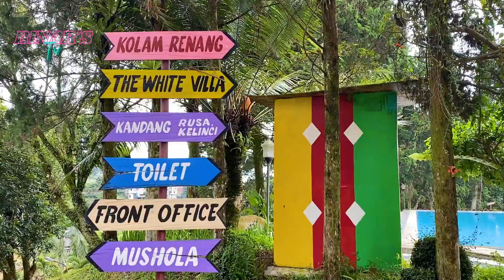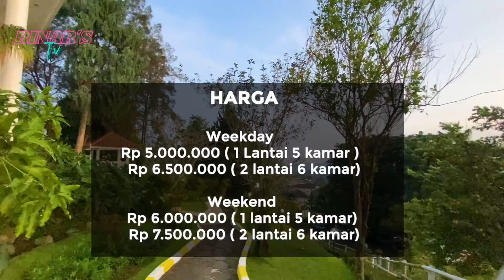VILLA PUNCAK BOGOR || THE WHITE VILLA || REVIEW VILLA || VILLA PUTIH || VILLA MEWAH UNTUK 50 ORANG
Halo Semua...

Kali ini kita akan ajak kalian ke Villa yang super mewah dan yg punya luas area 1,2 hektar!! dengan fasilitas super lengkap. Didalam villa ini ada cafe dan Mini Zoo juga loh. Cocok banget kalian datangi bersama keluarga besar.

THE WHITE VILLA CISARUA
Alamat : jl. cidokom gg mesjid pathammubina rt/rw02/03 desa citeko pasar cisarua, Citeko, Cisarua, Bogor Regency, West Java 16750

Harga : Ada di akhir video.